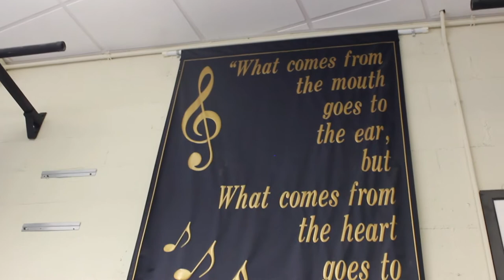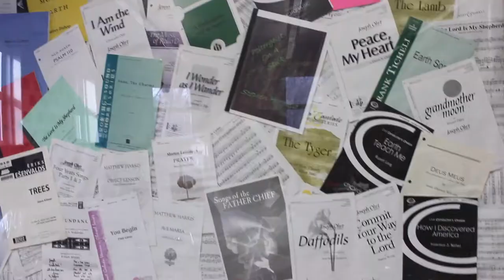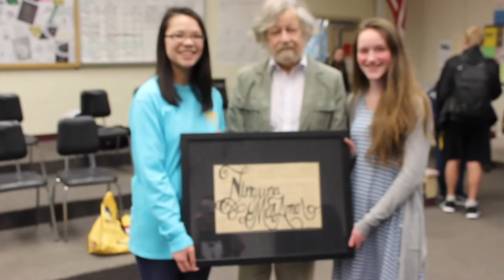Central Bucks West Music Programs Promotional Video 2018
This was a promotional work I put together for my High School during my senior year as a way to get our information out and to entice more students to take part in the music program.